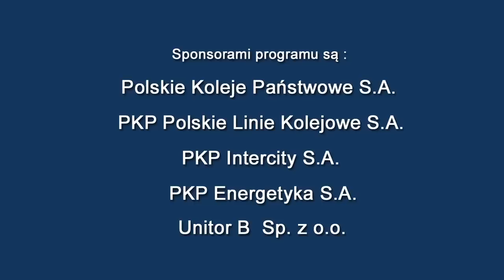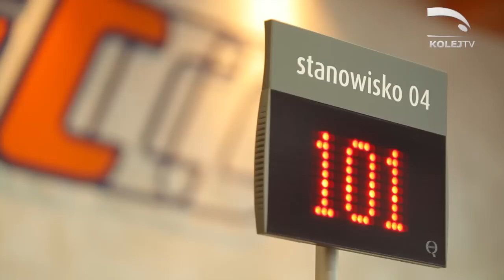KolejTV - 24.09.2012 r. - modernizacja linii kolejowej Olsztyn - Szymany, plaster miodu i pociągi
modernizacja linii kolejowej Olsztyn-Szymany, plaster miodu i pociągi, człowiek kolei - manewrowy, kolej droga ministrom, modernizacja linii Otwock - Lublin, szybciej na linii Toruń - Grudziądz, pierwsze Pendolino dla IC, do Wiednia już od 29 euro